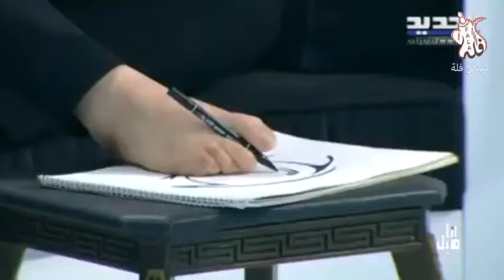رغم عدم وجود لديها يدين لكنها تعمل كل شي برجلها وافضل مليون مره من الي يداته سليمه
سيدة من ذوي الاحتياجات الخاصه تبهر الجميع بانها تقوم بعمل كل شي حتى الاحتراف بالرسم برجليها
كل التحيه والتقدير والاحترام لهذه السيده الجليله